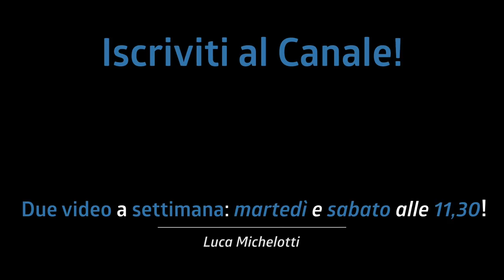I 4 RULLI PIÙ IMPORTANTI! Double, Five, Six & Seven Stroke Roll (+ PDF Gratuito) #003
Oggi parliamo dei rulli, vi mostro i primi 4, quelli che, suonati sulla batteria, sono i più efficaci!

Cosa uso?

Due video a settimana: il martedì e il sabato alle 11,30!

♬ My gear:
Kits: